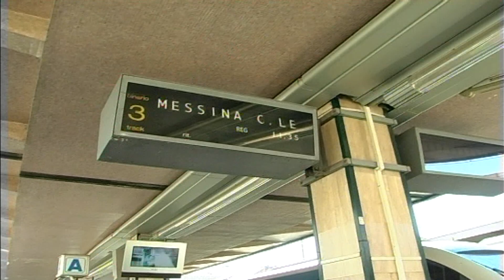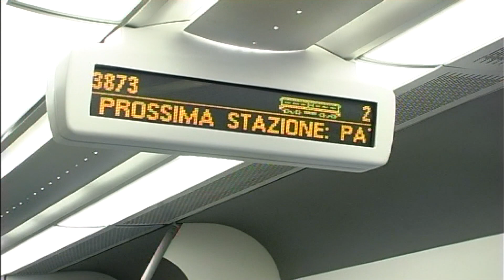La tratta ferrata tra Patti e Gioiosa Marea sarà interrotta tra il 10 luglio e l'8 settembre